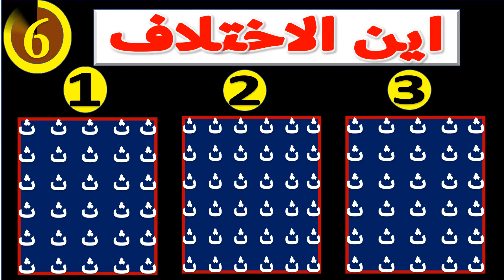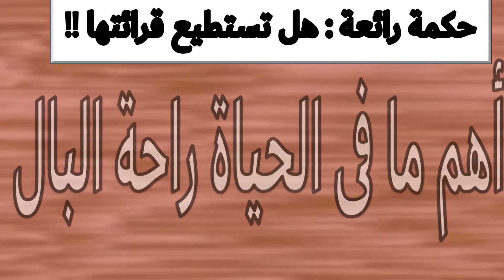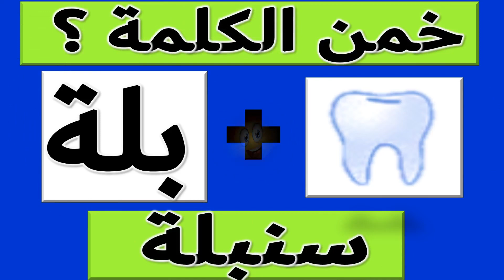الغاز صعبة جدا للاذكياء فقط👌🤔|خمن الاسم من الايموجى | تحدي الغاز_للاذكياء اسئلة_ذكاء!! ح 8-6-2023